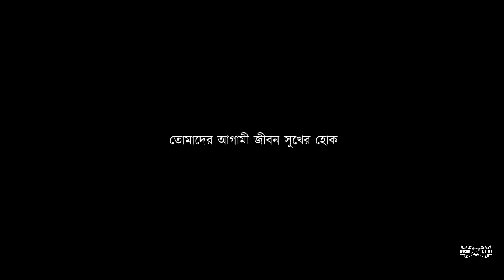Bengali Wedding Amar Swapna tumi ogo Chiro Diner Sathi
অমিত ও সুস্মিতার বিয়ের গপ্পো.
Song source- Partha Protim Ghosh

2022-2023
Wedding moments
Book Your Date
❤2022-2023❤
Wedding Ceremony
Creative Wedding
Birthday party
Baby shoot
Rice Eating Ceremony
Prewedding
Postwedding
 ANY EVENT
PHOTOGRAPHY
 CINEMATIC VIDEOGRAPHY
DOCUMENTARY
CONTACT WITH US
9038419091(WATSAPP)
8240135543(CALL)